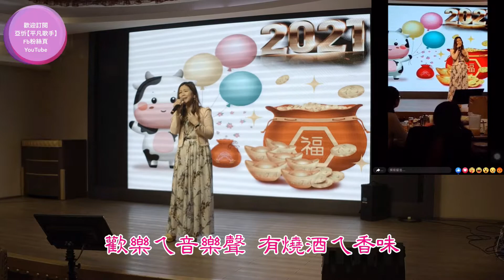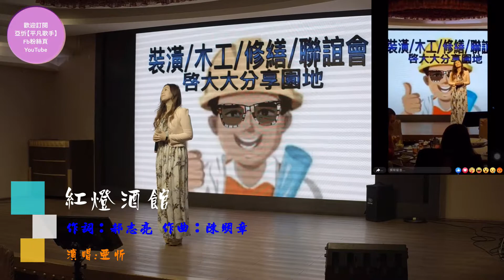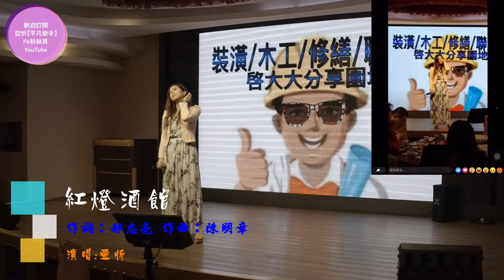【紅燈酒館】 亞忻演唱❤️ 2021.02.28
紅燈酒館
原唱：黃妃
作詞：郝志亮
作曲：陳明章

紅燈酒館　是旅人ㄟ故鄉
紅紅ㄟ火爐　溫著燒燒ㄟ燒酒
無人問你按陀來　問你按陀去
歡樂ㄟ音樂聲　有燒酒ㄟ香味
為著理想　走入繁華ㄟ都市
紅紅ㄟ霓虹燈　照阮寂寞ㄟ心靈
無賣問你按陀來　問你按陀去
迷人ㄟ吉他聲　你作阮ㄟ知己
人生　十字路　情海　起風波
紅顏　是夢中ㄟ憂愁　愛你
是這世人ㄟ錯